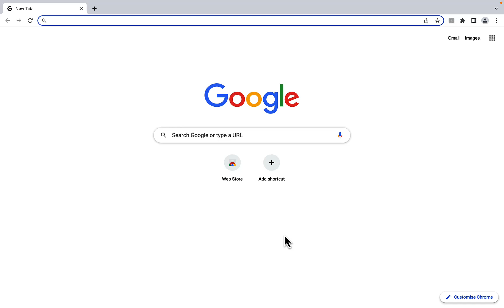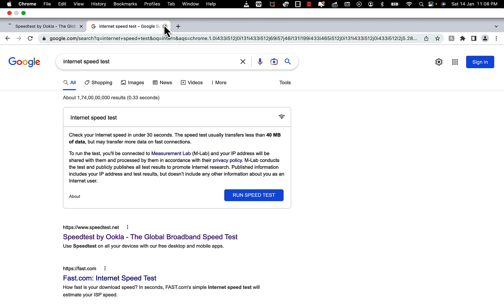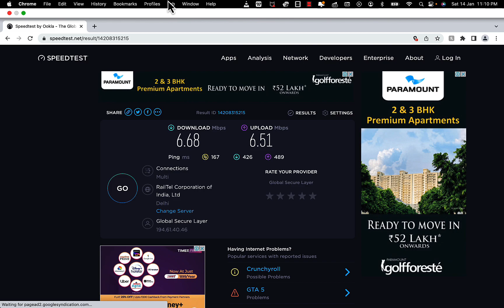how to check internet speed online| internet speed check kaise kare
hey, in this video I'm going to explain you about checking the internet speed online. it is very easy, we are using website called speedtest.net by ookla. I hope you will like the video.